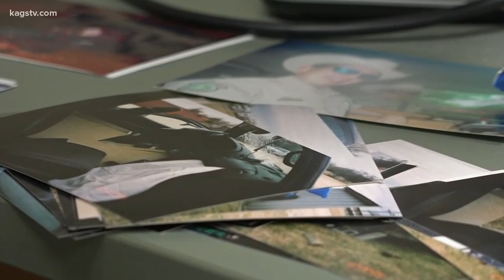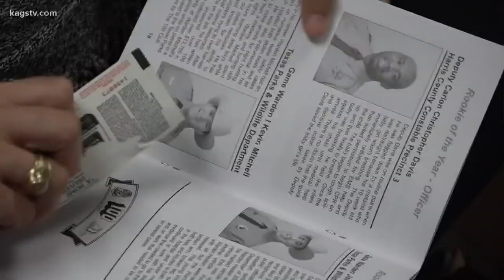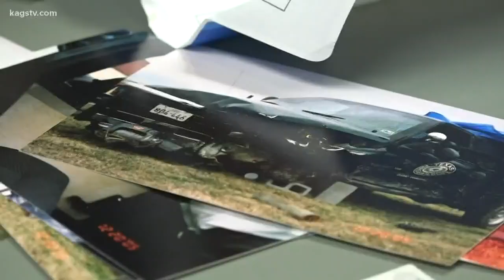'We spent our Christmas in the hospital:' MADD reminding people to not drink and drive this holiday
Mothers Against Drunk Driving (MADD) is reminding everyone to plan ahead and be responsible if you are drinking at any parties or events.